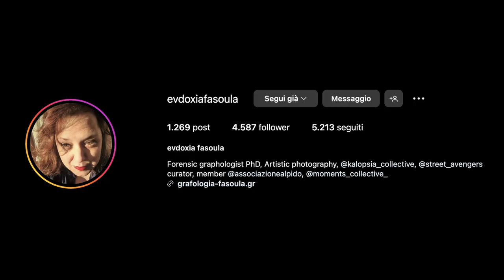Effe4in Foco: la street photography di Evdoxia Fasoula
📷 Benvenuti in un nuovo episodio di "Effe4inFoco", la serie portfolio che ti porta nel cuore della street photography.

Oggi abbiamo un ospite davvero speciale: Evdoxia Fasoula

🔗 LINK UTILI